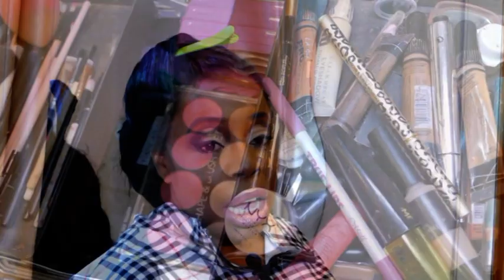Paulo et Diasonama Wedddings